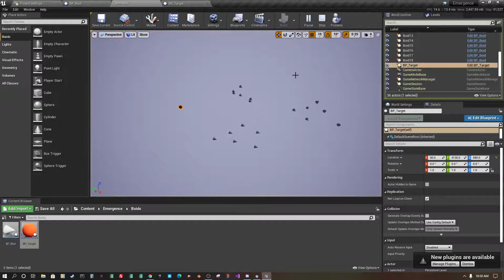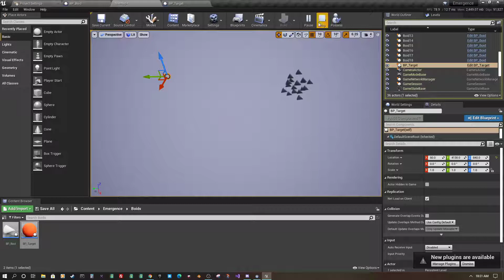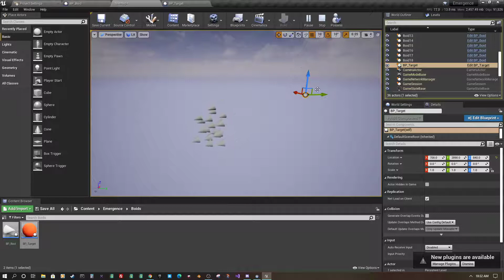Demo Progress on Blueprint Boids in Unreal Engine 4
I am working on implementing Boids AI Flocking behavior in Unreal Engine 4 using blueprints. Just demoing here how they are working so far.